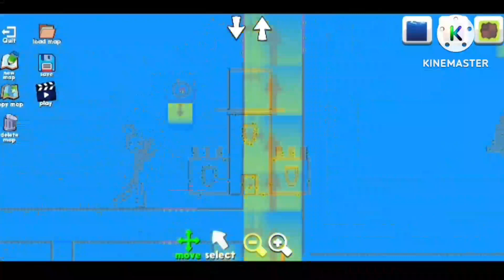I Made A TOWER DEFENSE GAME In Supreme Duelist Stickman!!!!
I Made A Tower Defense Game In Supreme Duelist Stickman Mapmaker

Supreme Duelist Stickman Is A Game Where You Fight Up To 4 ai or Player With Many Unique Weapons To Play With